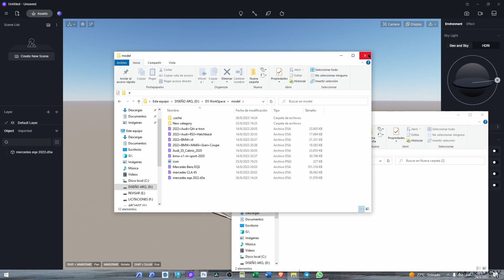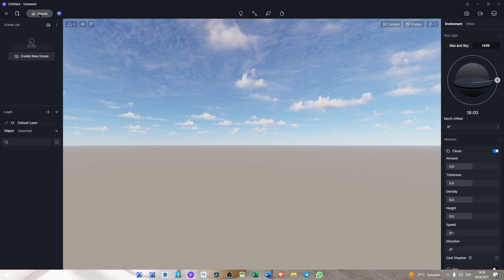LA MEJOR FORMA DE CARGAR ASSETS A D5 RENDER